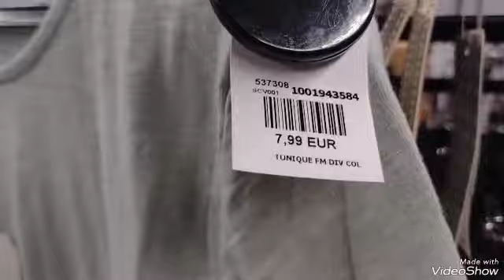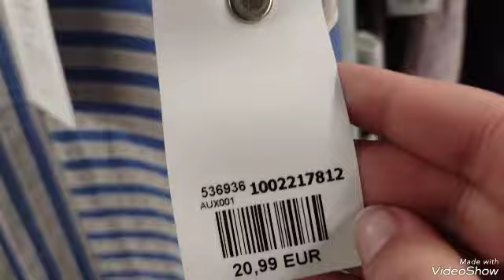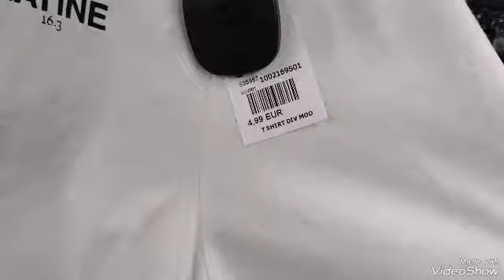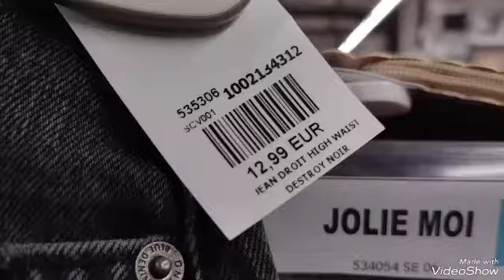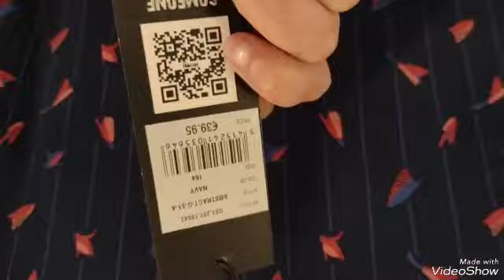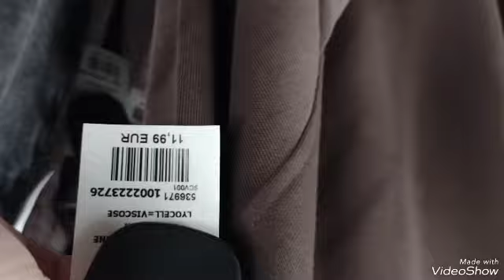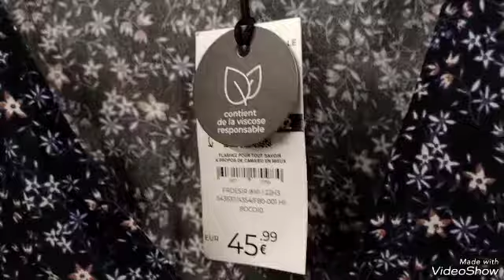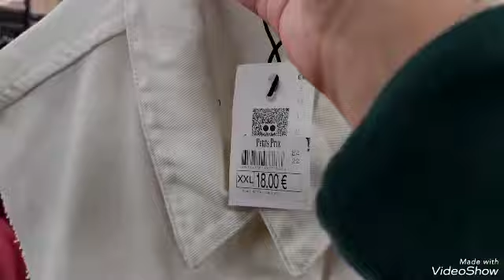ARRIVAGE NOZ 03/04/23 VÊTEMENTS FEMMES